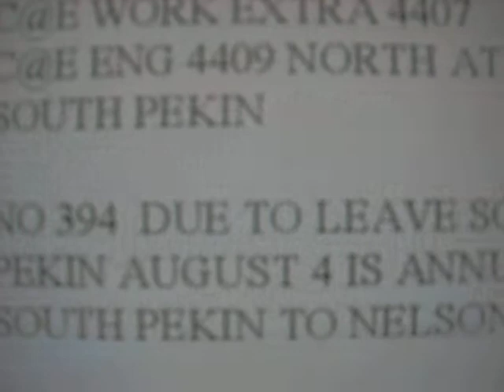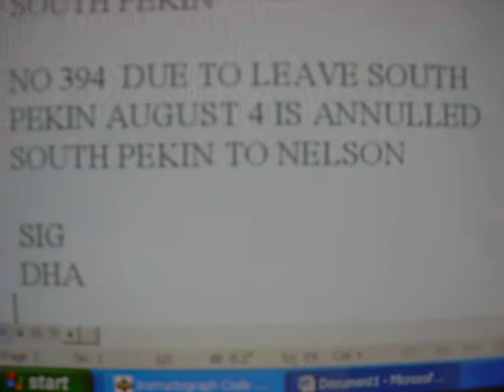railway Morse code Train Order 1981 C@E Railroad 007 original by Sid Vaughn Cedar Rapis IA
The is an actual train order send by dispatcher on C@E railroad in Iowa using the American Morse code ( railway code ). I added the verbage to make it easy to follow. I believe I have it exact including periods and commas. On the CPR in Canada we didnt normally use commas or periods on train orders. We also used  letter o . . for zero instead of the long dash_     This was done on a Vibroplex bug which was faster than the hand key. The telegrapher did an excellent job at about 25 words per minute. He what I called 'a gold plated fist'. Best regards Lee Mason CPR in Kamloops BC 1951 to 1956. Southern Pacific in many places in Oregon 1946 to 1948